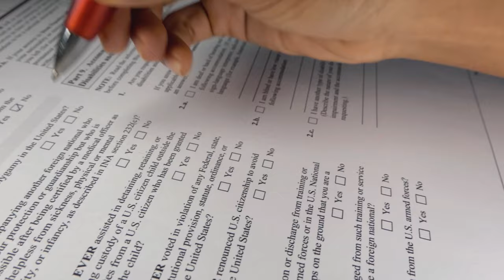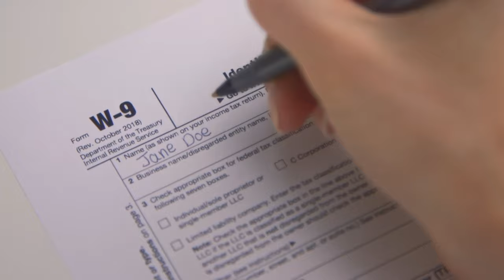Visit Visa Convertible Countries | Ye Mulk Asani Se Visit Visa Convert Karty Hain | Sameer Vlogs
🌍 Explore countries where Visit Visas seamlessly convert into Work Permits! In this video, we unveil the top destinations that offer this incredible opportunity. Discover the process, requirements, and benefits of converting your Visit Visa into a Work Permit. Don't miss out on this valuable information to kickstart your international work adventure! 🛂💼

Dubai Office:
Sharaf Dg metro station, Mostafawi center, office 602

Abu Dhabi Office:
Al Muhairi center, Office 19, Floor 11

Sharjah Office:
Opposite Rolla Park, Tea Story Cafe, Floor 01, Office 102

Qatar Office:
Office 701, Al Jasra Commercial Tower, Old Town, Qatar

🌍 Welcome to Sameer Vlogs - Your Passport to Global Adventures! 🛫✨

Embark on a journey of discovery with Sameer Vlogs, where travel consultancy meets the thrill of exploration! 🌐✈️ Join us as we unravel the world's wonders, share invaluable visa guidance, and provide expert tips for seamless and memorable journeys.

Never miss an update! Let us be your go-to source for all things visa-related.

Have questions or want to share your own visa journey?

🎒 Pack your bags and let's explore the world together! ✨